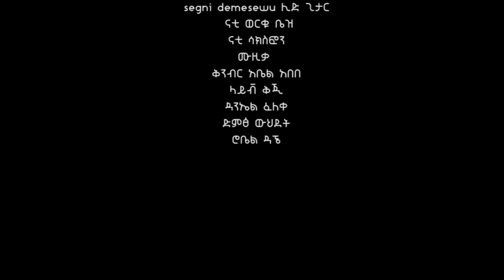ድርሻዬ ነህ-Ezra Nigussie Live worship Dereshaye nehe protestant mezemur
ድርሻዬን ስጠኝ አልልም
ድርሻዬን ስጠኝ አልልም አካፍለኝ ብዬ አልመኝም
አንተ ራስህ ድርሻዬ ነህ እርስቴ
ስተኸኝ ብሄድ ወደ እሩቅ
 አውቃለሁ አንድቀን እንደሚያልቅ
የትም አልሄድም ከቤትህ  ይበልጣል አባትነትህ /2/

ብትሰጠኝ ከምለው ነፍሴ ከምተሻው
ሰጪው ትበልጣለህ  ይቅርብኝ ሰጦታው
ሰጪና ስጦታው ልዩነት አላቸው
የእኔ ሰጪ አባት  አንተን መርጫለሁ

ተሰቶኛል ብዬ ልቤን የጣልኩበት
እንዳማይሆን ሆኖ ድንገት ያለቀለት
እንደገና ስጠኝ ይሆናል የእኔ ህይወት
ስጦታህን ይዞ እሩጫ ወደ እደጅ

እኔ ልጅህ ነኝ አንተ ደግሞ አባት
አንተ እያለህ ደጁ አያምረኝ
ምን አለህ ቢሉኝ አንተን አላለሁ
ካንተ የሚበልጠ እንደሌለ አውቄያለሁ

© Copyright: EZRA NIGUSSIE, Inc 2022.

Ethiopian mezmur
new cover mezmur
protestant mezmur mesfin gutu, protestant mezmur aster abebe, ethiopian protestant mezmur, ethiopian protestant mezmur aster abebe, KalkidanTilahun Lily, Prophet Eyu Chufa, MARSIL TV WORLDWIDE, Kingdom Sound

Ezra mezemur Ezra nigussie#yidnekachewu teka#yitbarek alemu#dawit getachewu#አማርኛ መዝሙር